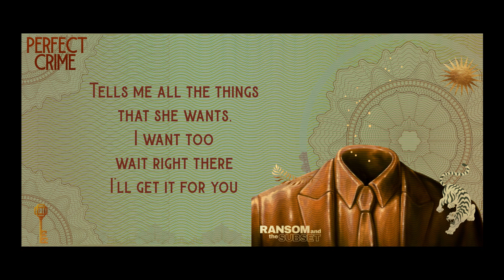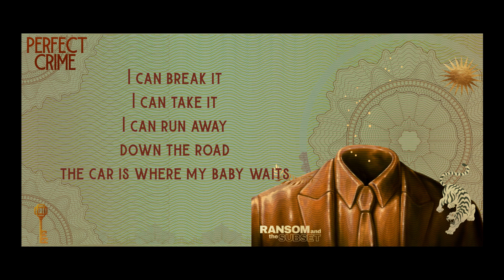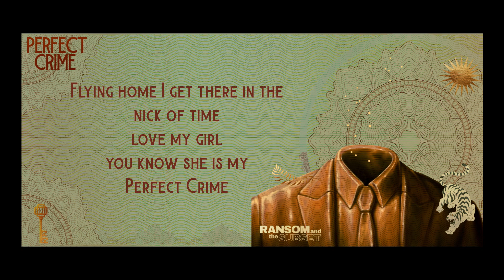Perfect Crime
Ransom and the Subset - Perfect Crime . Ft. Jay Graydon on guitar
Single off the up and coming Perfect Crimes album out April 27 2023
Credits:
Vocals & Guitars: RanDair Porter
Guitar: Jay Graydon
Guitar: Brian King
Drums: Michael Musburger
Keys: Marco Longo